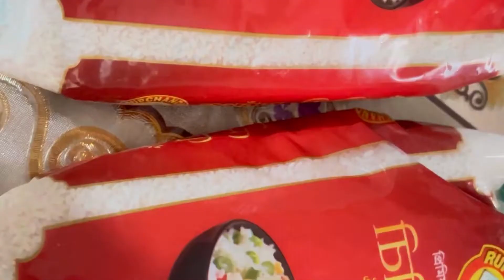অনেকদিন পর বাড়ির ছাদে সময় কাটালাম